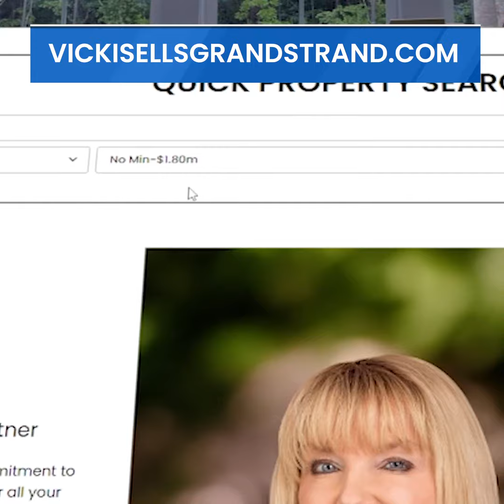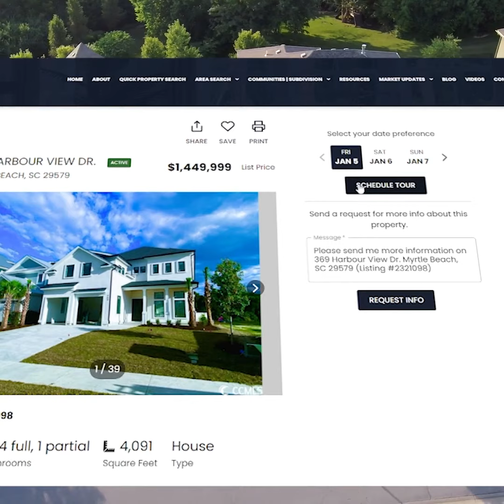Unlock the Secrets of Your Area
Unlock the Secrets of [Your Area] with Our Unique Search Tool! 🌟 Explore Hidden Gems Now!